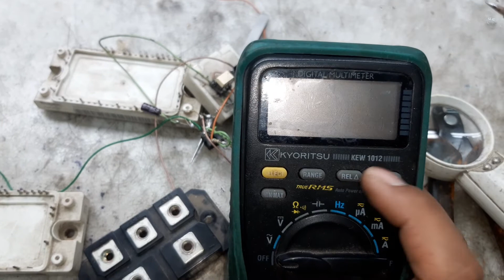How to vfd repair | vfd repairing services best tool | how much supply you needed | urdu | hindi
Assalam.o.Alaikum freinds

ajj ki video ka topic hai k apko vfd ki repairing k

liye kon kon instruments chahyye dekhe video mai